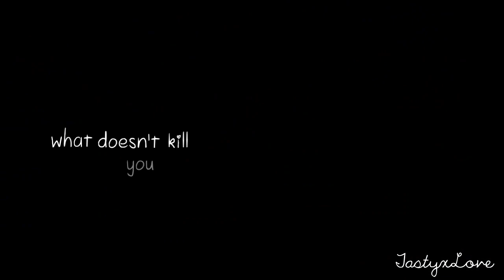» stronger | nina dobrev.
OMG i love this song so much! It really motivates me everyday.
So i decided to vid it with Nina, because she embodies strenght & courage for me.
I just love her. I mean who doesn't? Seriously, that woman is an idol! ♡

Please comment & rate, I had alot of problems with making this video, because my laptop is acting like an a*s atm and I rendered it about 4 times. It would make me really happy if you tell me your opinion on it. (:

» fandom + song information; @ the start of the video